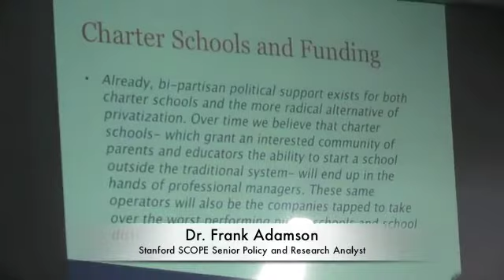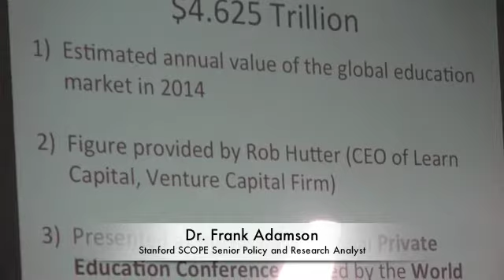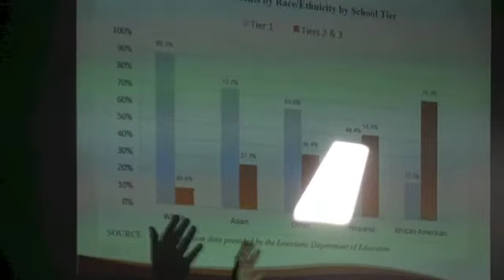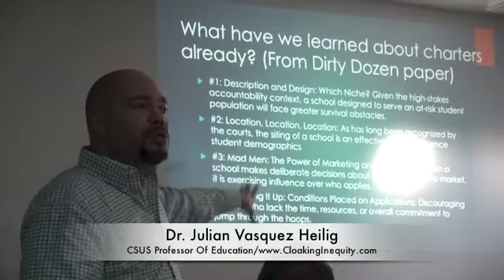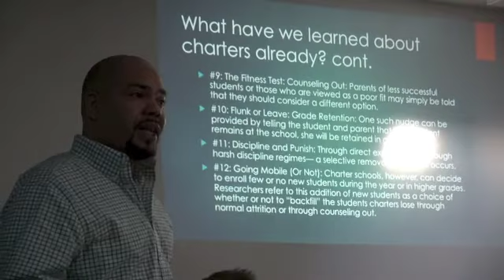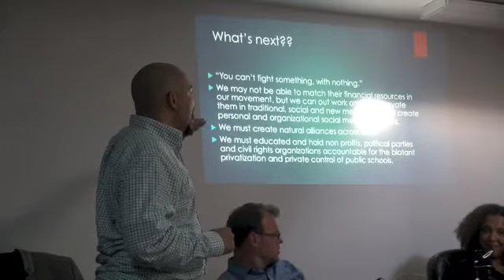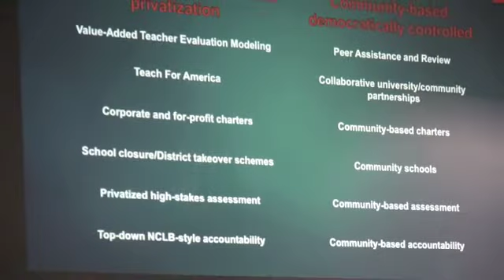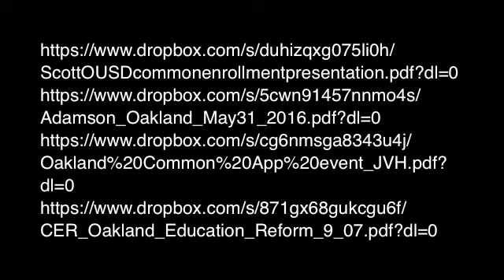Common Enrollment, Common Core, Charters, Privatization & Racism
The Oakland Unified School District OUSD management is pushing so called "Common Enrollment. This panel addressed the issue of common enrollment, charter schools, common core, privatization and racism.
Speakers included:
Shanthi Gonzalez, Oakland School Board Member District 6
Dr. Janell Scott, UCB Associate Professor Of Euducation and African American Studies
Dr. Frank Adamson, Stanford Graduate School Of Education/Stanford Center For Opportunity Police in Education (SCOPE) Senior Policy and Researcher
Dr. Julian Vasquez Heilig, Professor of Educational Leadership and Policy Studies and the Director of the Doctorate in Educational Leadership at California State Sacramento